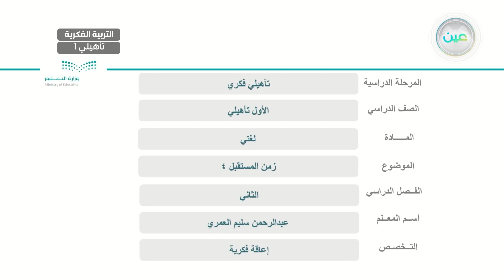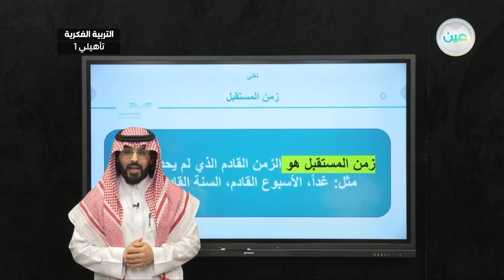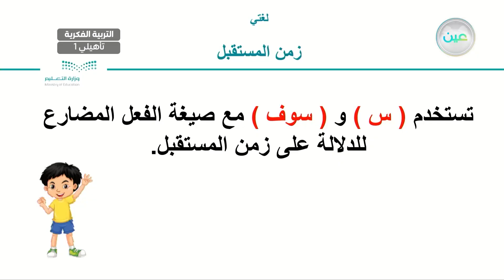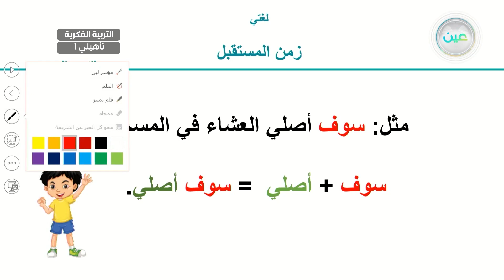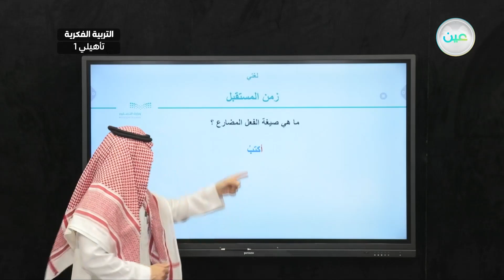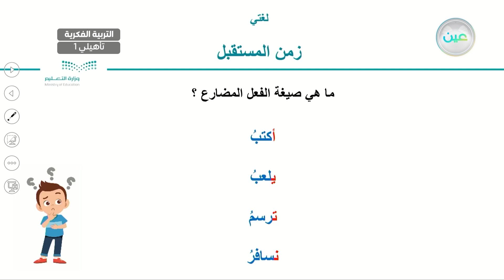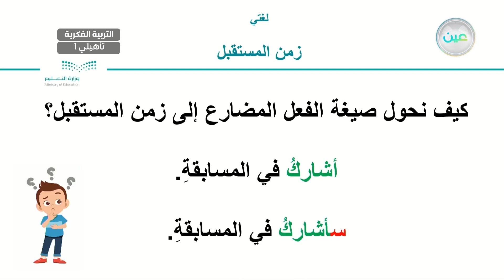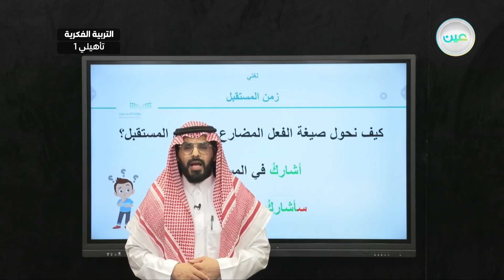زمن المستقبل (4) - لغتي - أول تأهيلي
الحصة 16 - الثلاثاء  - الأسبوع الخامس  - أول تأهيلي